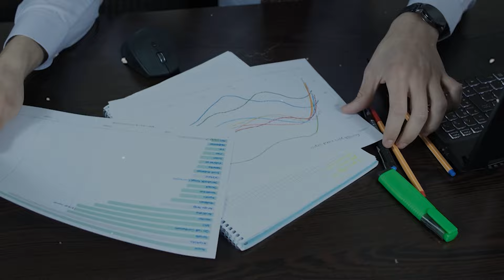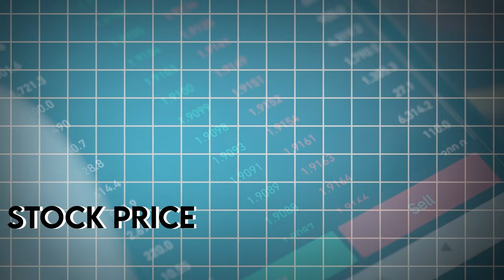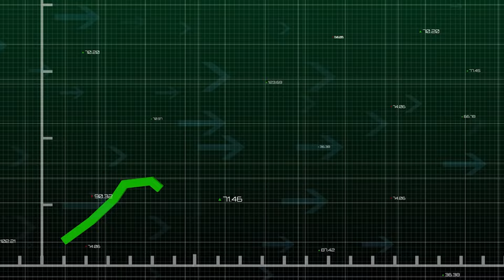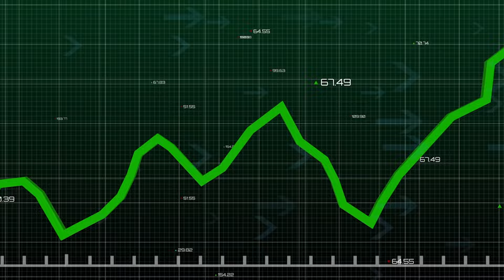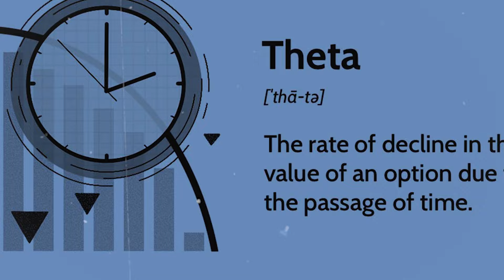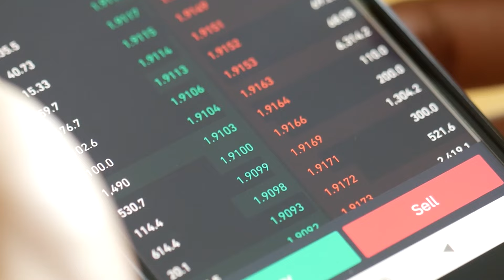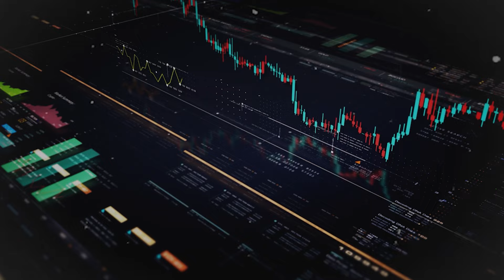"Unlock the secrets of successful trading with us!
This channel is about investing & trading in the stock market. We will teach you about chart reading, derivatives, derivatives strategies, risk management etc. We are mostly going to talk about indianstockmarket. Your questions & suggestions are always welcome. We are going to make this channel iterative.